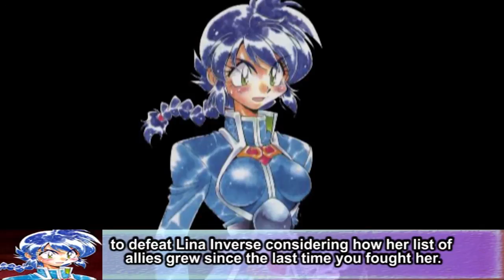Slayers Unlimited Episode 09